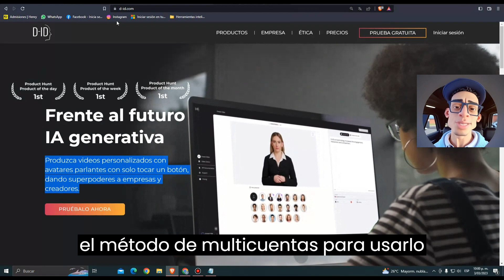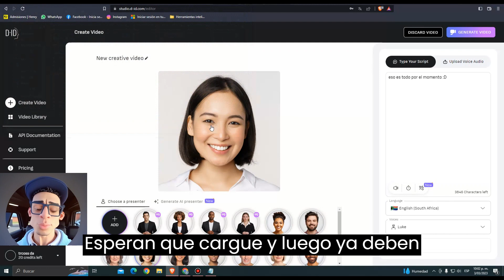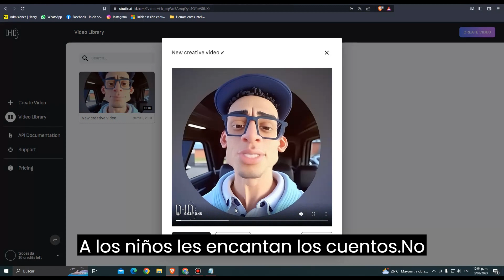Descubre cómo crear video parlantes a partir de texto con IA - Ilimitado🤖💡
Genera texto a través de texto con esta herramienta de inteligencia artificial, pon tus imágenes a hablar, haz vídeo presentaciones en un par de minutos.